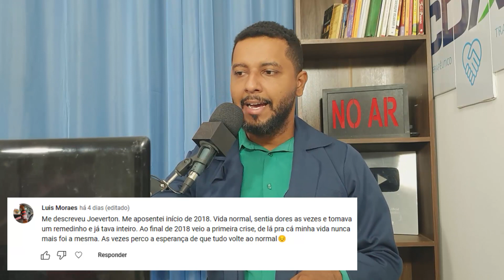Cuidado Com a DOR DE CABEÇA da Ansiedade, Desmame dos ANSIOLÍTICOS? Crises de Ansiedade Fortes!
Nesse Vídeo eu Falo Sobre:
Ansiedade
Sintomas da Ansiedade
joeverton responde